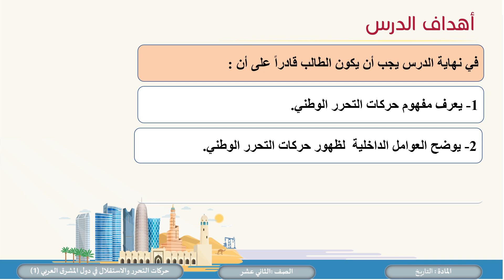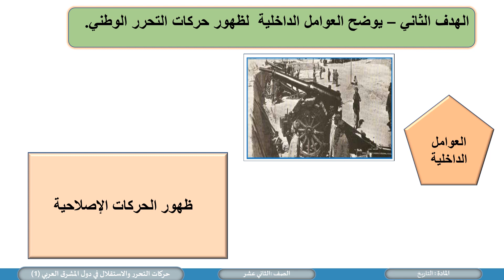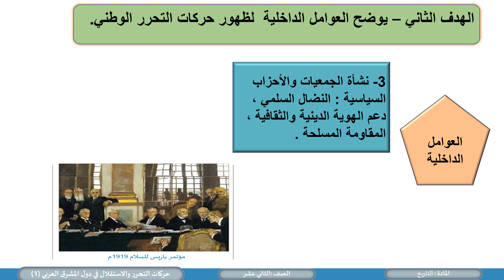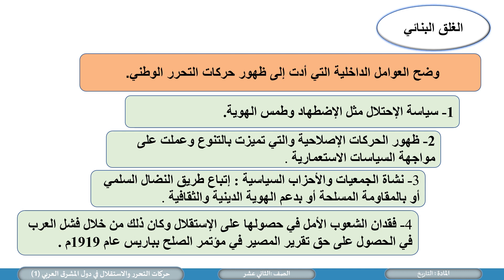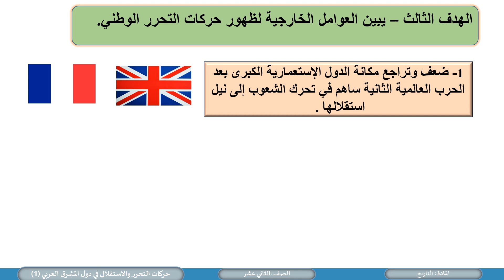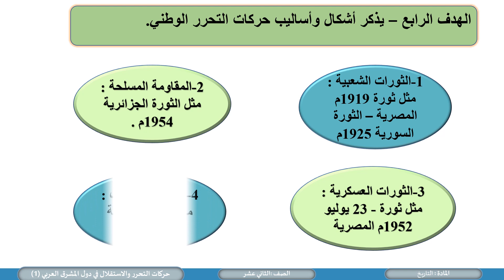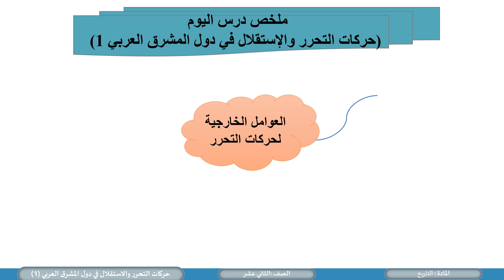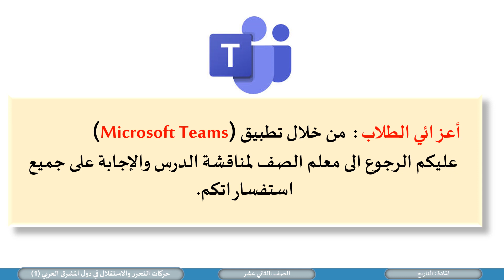الصف الثاني عشر المسار الأدبي التاريخ حركات التحرر والاستقلال في دول المشرق العربي ج1